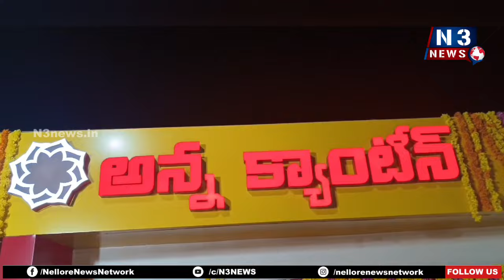నాయుడుపేట‌లో అన్న‌క్యాంటీన్ ప్రారంభం@n3news.in